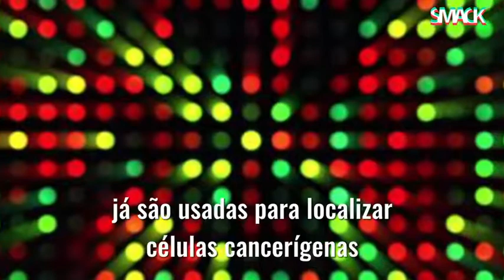5 ideias para lutar contra o fim dos antibióticos